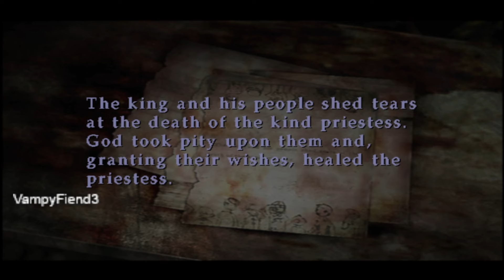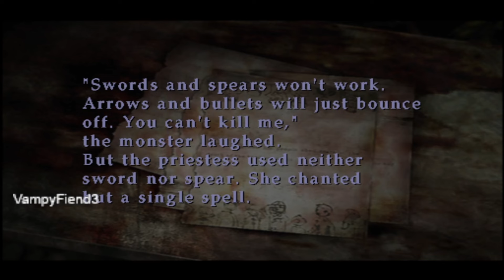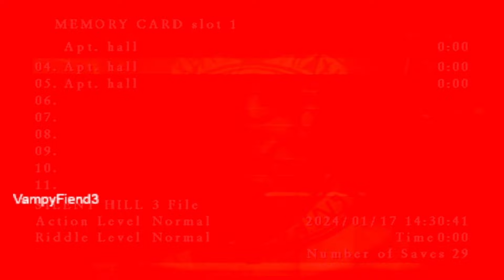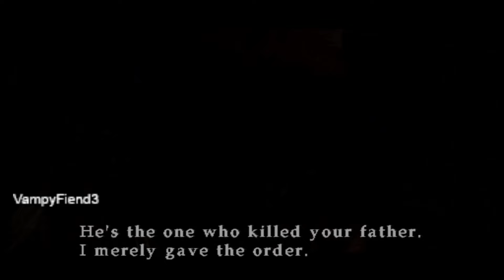Silent Hill 3 Out of the hellish office and finally home sort of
Heather finally makes out of the office only to return home just to find tragedy